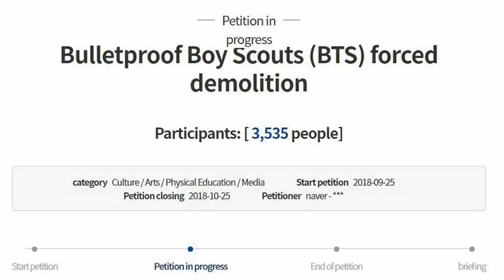Why Thousands Of Koreans Are Demanding BTS’s Disbandment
From thousands of citizens demanding Lee Hongki’s execution to Koreans calling for an end to the Mnet Asian Music Awards, Korea’s Blue House petition form has been the source of lots of controversy—their latest target? BTS.